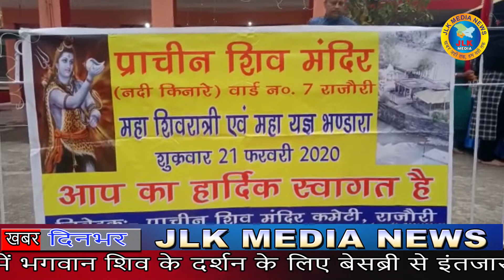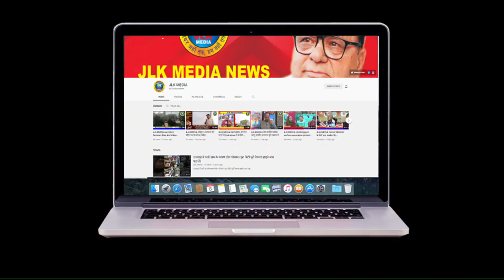JLKMEDIA जम्मू व आसपास की घटित घटनाओं का ब्यौरा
Video Journalist :- Bunty Digra

（￣ー￣）